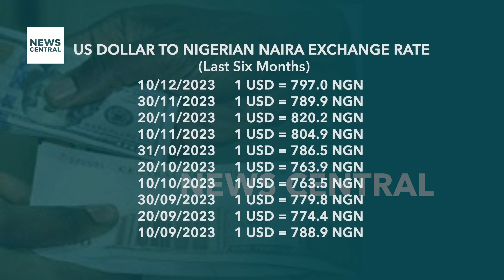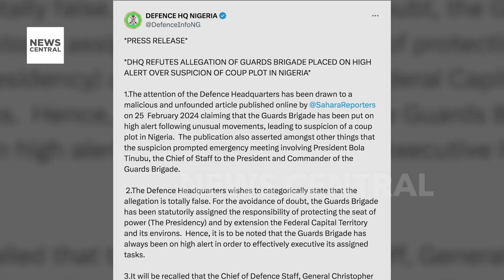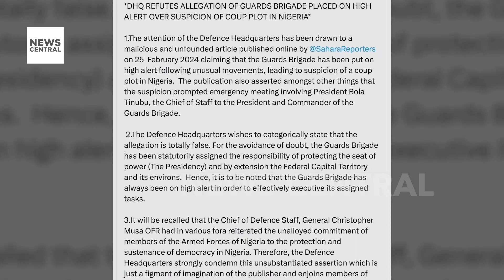TUC Calls for New Minimum Wage Amid Rising Cost of Living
The Trade Union Congress (TUC) in Nigeria has urged the Federal Government to implement a new minimum wage to address the escalating cost of living in the country. Since the removal of fuel subsidies, the cost of living has surged, with inflation rates reaching new highs.

TUC President Festus Osifo made this call during a press briefing held in Abuja on Monday, just a day before the scheduled nationwide protest by the Nigeria Labour Congress (NLC) to highlight the challenges posed by the high cost of living.

The demand for a new minimum wage reflects the growing concerns among workers about their ability to cope with the economic hardships exacerbated by rising inflation. Despite previous protests and discussions between labour unions and government officials to find solutions, the need for immediate action to alleviate the financial strain on workers remains paramount.

As the TUC advocates for a review of the current N30,000 minimum wage, the government faces increasing pressure to address the root causes of the economic challenges facing citizens and implement measures to mitigate their impact.